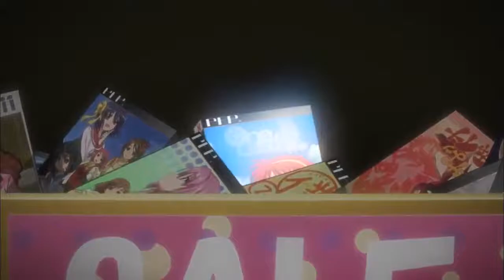The World God Only Knows - Happy End AMV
Check my channel for more The World God Only Knows videos!
I did many different videos for Koi no Shirushi too!

Anime: The World God Only Knows (Kami Nomi zo Shiru Sekai / 神のみぞ知るセカイ)
Song: Happy End
Singers: Yokkyun and Keima

I don't really understand this song.. but sure is funny